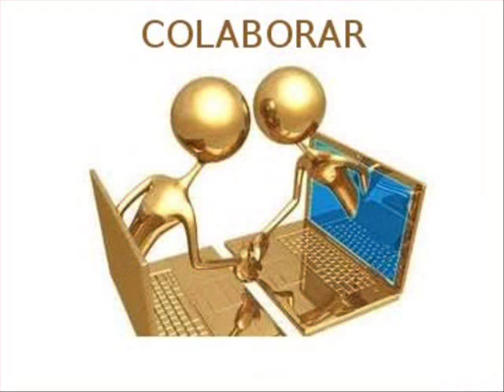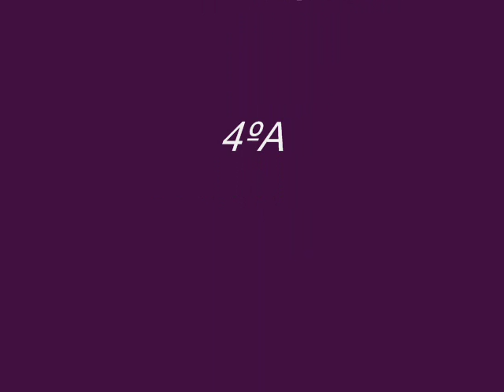ELOY ÁLVAREZ MOVIE MAKER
ELOY